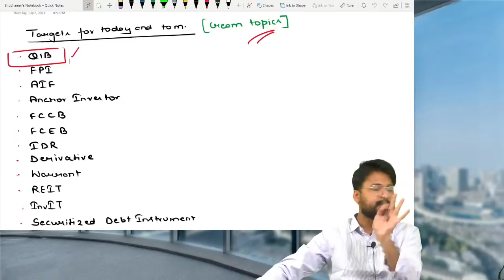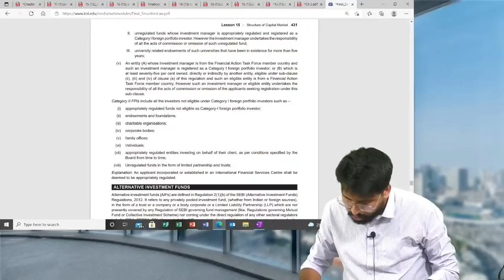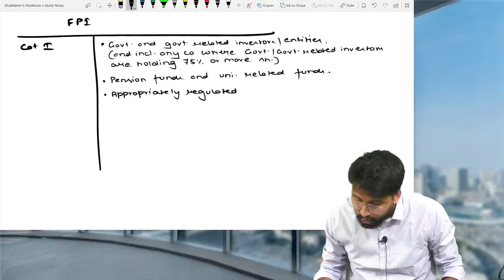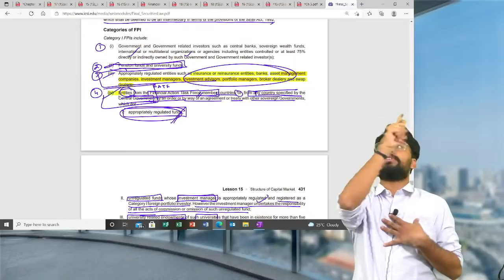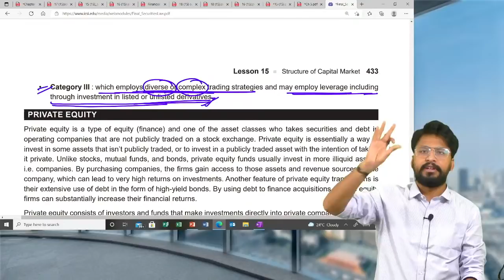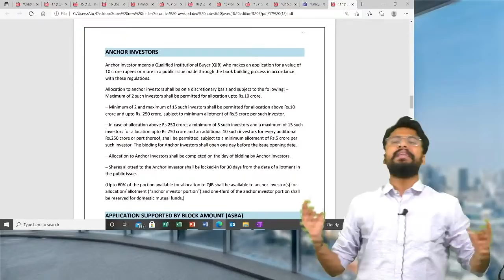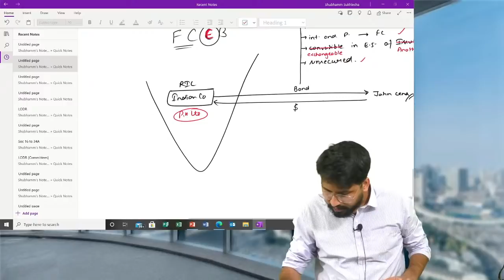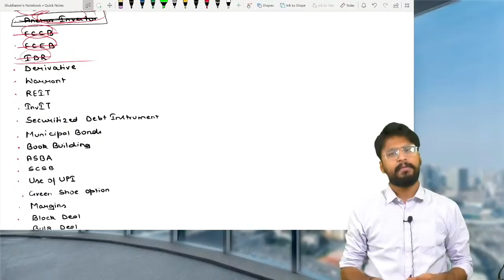Securities Law Revision || Cream topics of Part B || Session 1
Telegram CSEET Link :- (For All Updates, Schedule, Timetables & everything). (Those who are added in Whatsapp groups, it's good, those who are not, don't worry join Telegram channel for CSEET preparation.)

📌Doubt solving sessions will be organised frequently.
1) Prof. Raj awate      2) CA CS Shubham sukhlecha       3)Prof. Saleem quraishee
4) CA mayur agarwal   5) CS Somya katariya                     6) CA Harshad Jaju
7) CA CS Nilamkumar bhandari              8) CMA CS Rohan nimbalkar